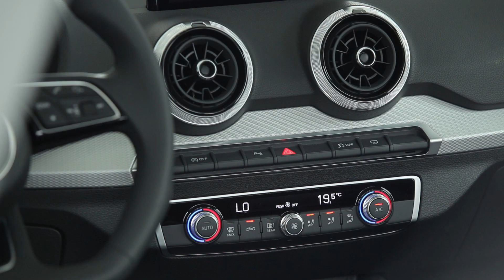Nouvelle Audi Q2 en Tunisie